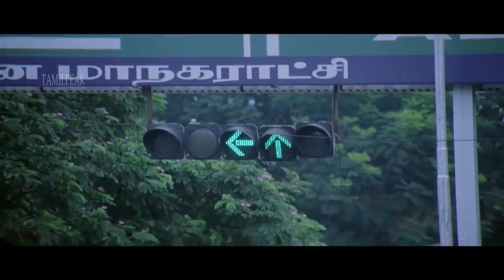Appavi Movie Part 09 | Tamil Movie Scene | tamilpeak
APPAVI || New Hot Tamil Movie HD 2018 || Best Hot Tamil Movie Scenes HD 2019 || Part 09